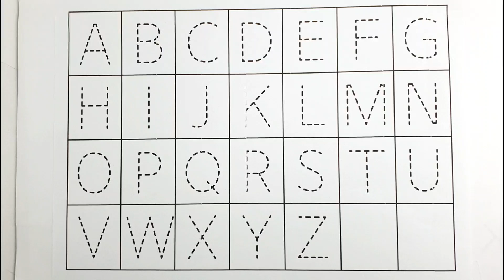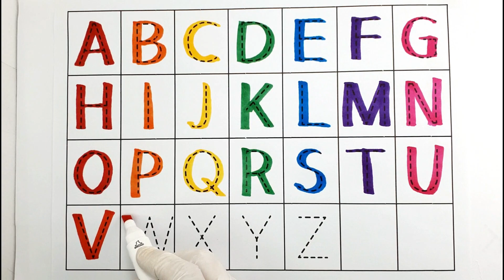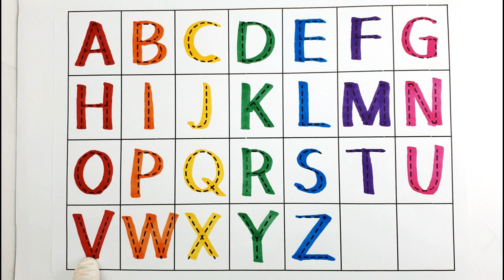[영어쓰기]알파벳송 들으며 대문자쓰기/유아와 아이들을 위한 알파벳공부/alphabet song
알파벳송 들으며  알파벳대문자 쓰기
영어 쓰기
알파벳배우기